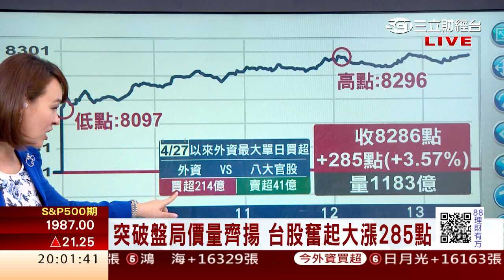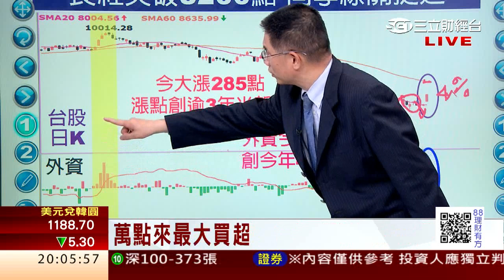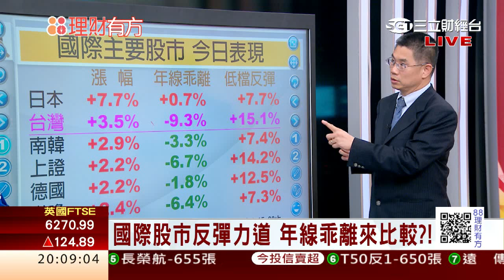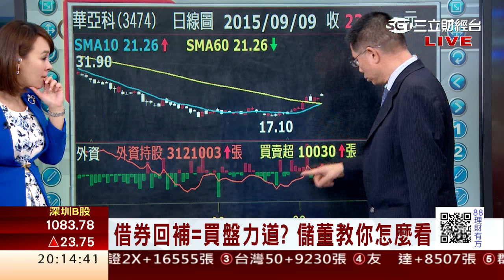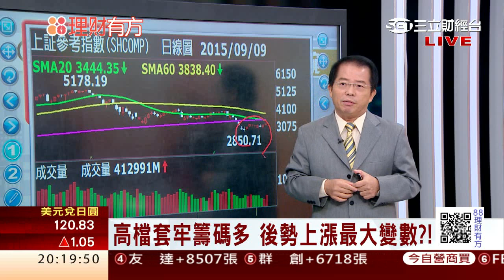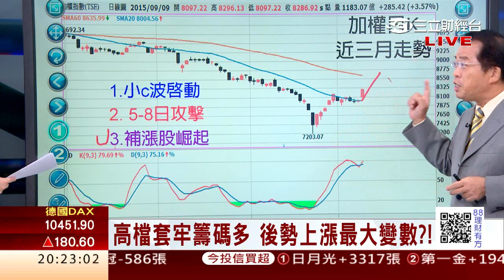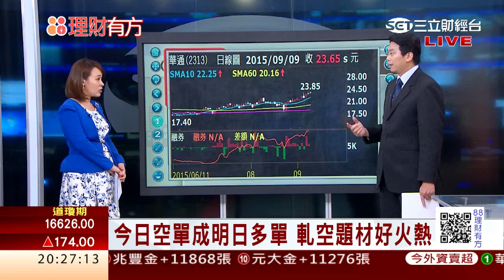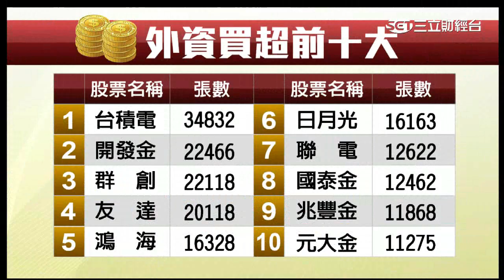0909 台股長紅突破8200點 向季線關挺進 | 三立財經台CH88 | 88理財有方 | 財經主播 王志郁